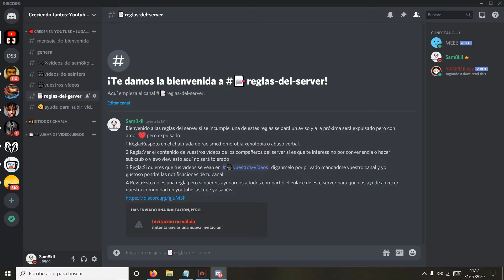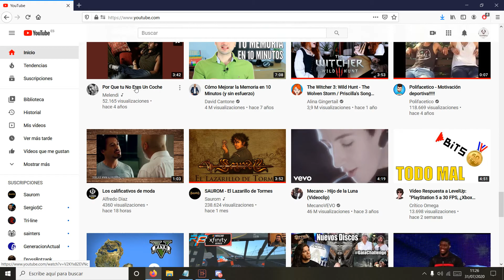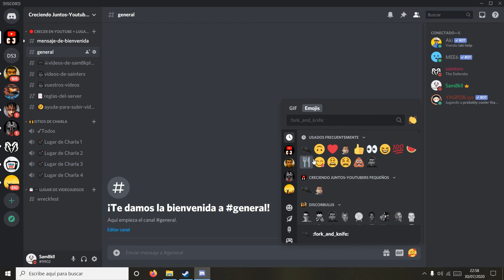🔴*Promocionando vuestros vídeos*//*Server en Discord para Crecer en Youtube*//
He creado un server de para promocionar vuestros vídeos y los míos también para crecer en youtube.Y ayudarnos entre todos a resolver dudas y crecer juntos en esto de youtube os dejo el server⬇:
Si queréis apoyar a este humilde canal un like y suscripción son agradecidos!!!